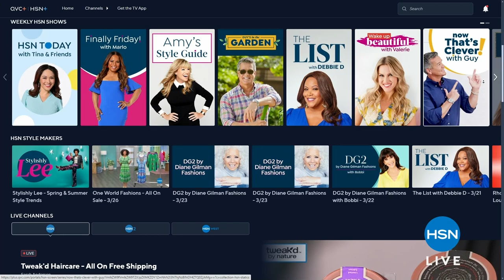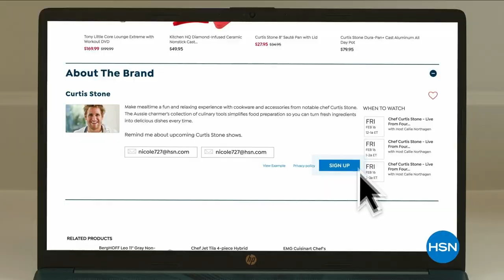HSN | Tweak'd Haircare - All On Free Shipping 03.27.2024 - 11 PM